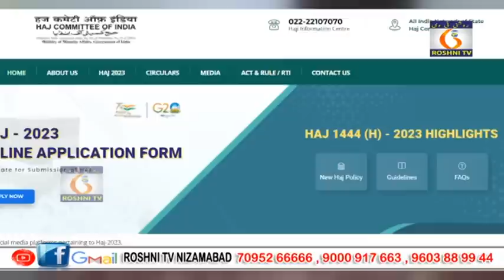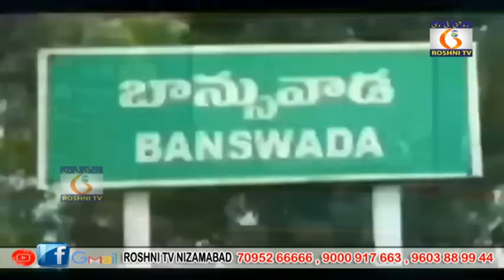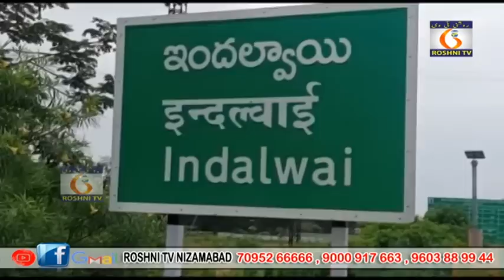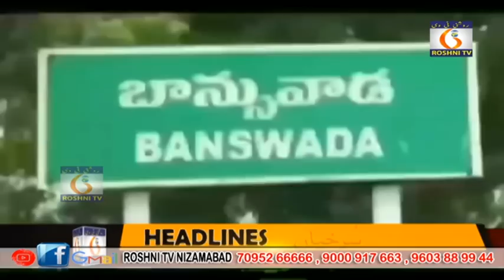Roshni tv Daily news || 25 04 2023 || 9 pm